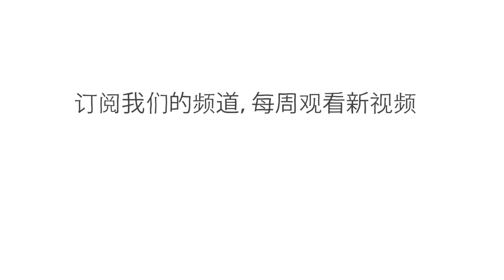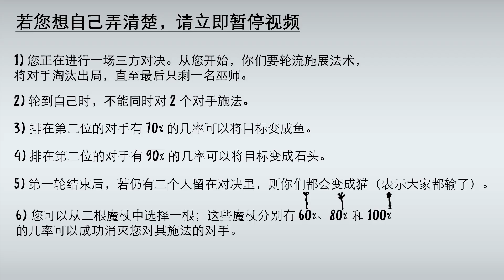你能解开巫师僵局之谜吗？- Daniel Finkel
你被选为冠军，代表你的巫师学院，与两所敌对的魔法学校进行致命决斗。你的对手是一个强大的巫师，他挥舞着一根可以把人变成鱼的魔杖，还有一位强大的女巫，她挥舞着一把可以把人变成雕像的魔杖。你能选择一根魔杖并制定一个策略来确保你赢得决斗吗？Dan Finkel展示了如何做到。

课程老师 Daniel Finkel，导演  Artrake Studio。